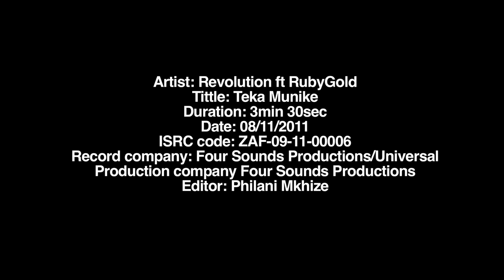REVOLUTION ft RUBYGOLD-Teka Munike